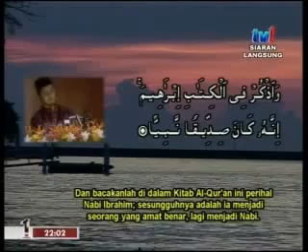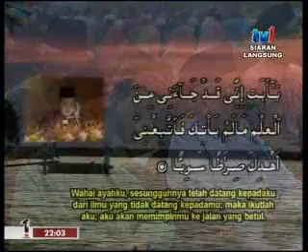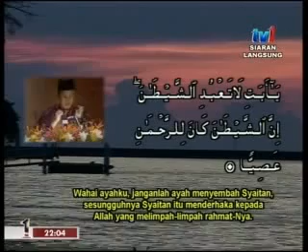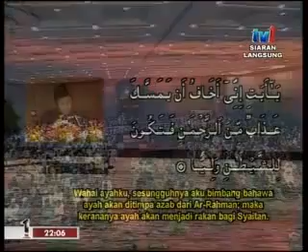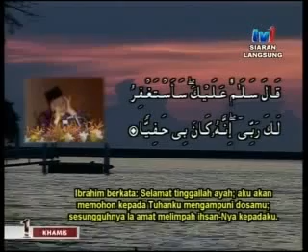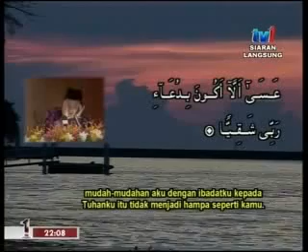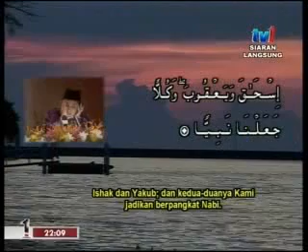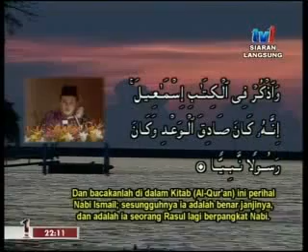Johan / Juara Qari Tilawah Al Quran Kebangsaan 2012. Muhammad Anuar Ghazali .flv